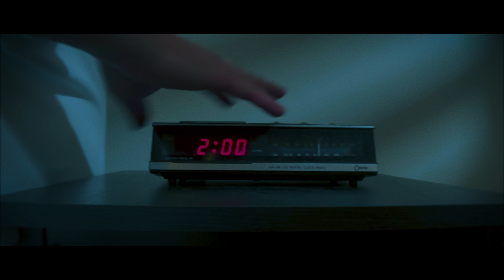2AM | Short Horror Film - Shot With iPhone 12 Pro Max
2AM is a horror short that I filmed and edited in 2 days total. I shot this with my iPhone 12 Pro Max, using the FiLMiC Pro app, the Moondog Labs Anamorphic Lens and one Godox Light. Enjoy!

Love,

-Ryan